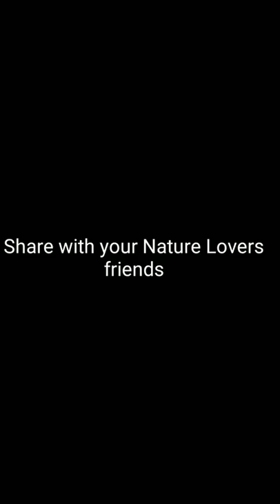Nature Sun shine And plants Photos with shoothing music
Met will soon in next video